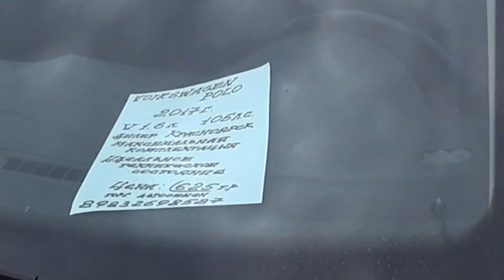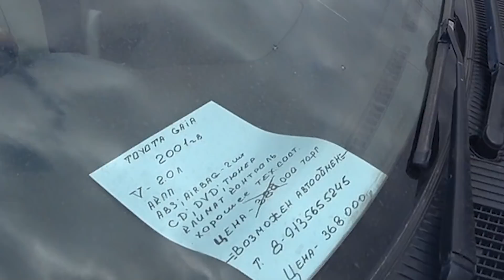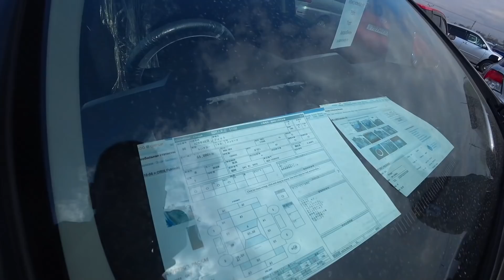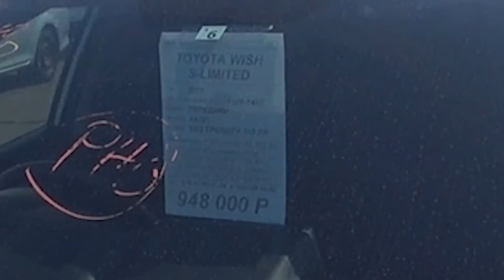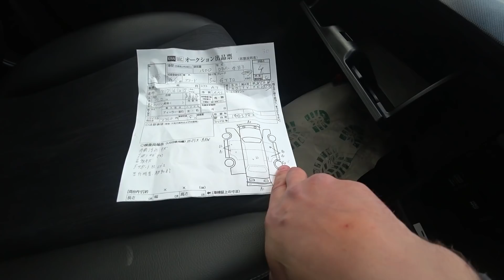Авторынок Красноярска 777 VS Priority Auto и Siberian Beard | Цены.Аукционные авто.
📍 Офис в Москве:
Красногорск, Гольево, ул Центральная стр 44